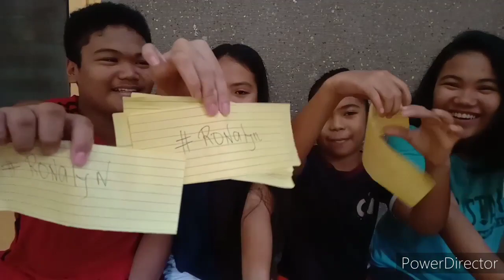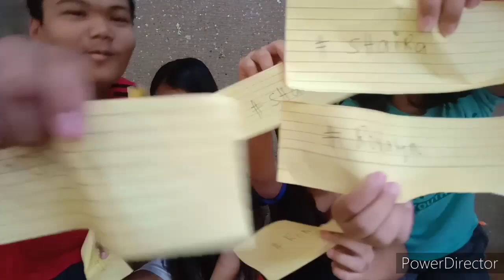Day #20 katroops.. Who's who challenge.. ( Pamangkins version)